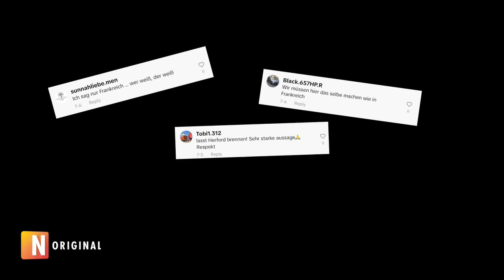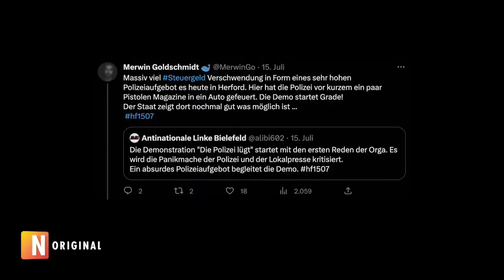Herford: Tribalisten bedanken sich für deutsche Willkommenskultur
DEMO-ESKALATION IN HERFORD: DER NEUE HASS AUF DIE POLIZEI
Wenn eine Anti-Polizei-Demonstration in Gewalt gegen die Polizei ausartet... Die Kleinstadt Herford in Westfalen wurde zum Schauplatz heftiger Proteste gegen die Staatsgewalt. Linke und linksautonome Gruppen rufen zur Demo auf, während Jugendliche mit Migrationshintergrund ihre Wut entladen. Junge Männer beleidigen Polizisten, schmeißen Flaschen und Pyrotechnik.